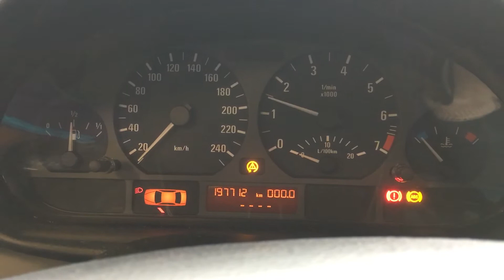S 5573 ДВС (Двигатель) BMW E46 1.8i N42B18A